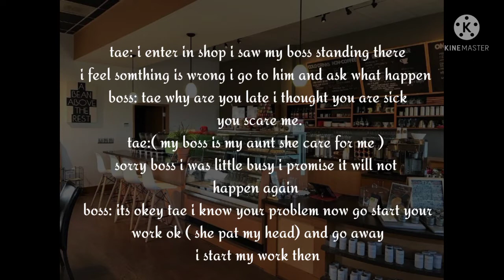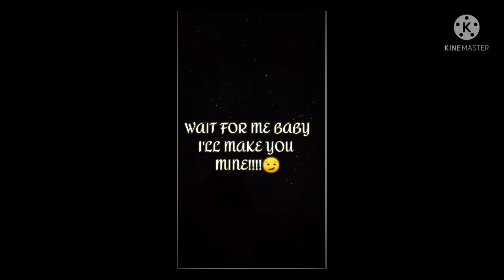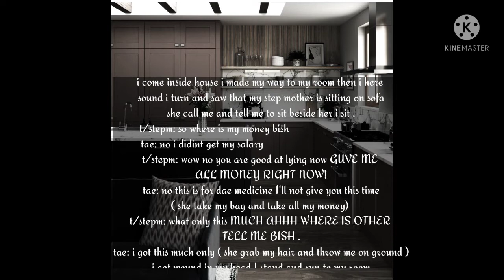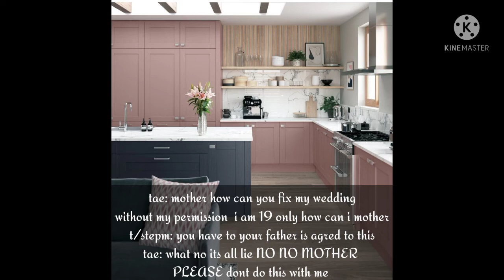🥀When tae is forcefully getting married with dangerous mafia king ( taekook) FF requested 🥀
btsarmy btsshorts taekook hi lachimos this is my second ff i got request fom mu cute unnie to make this and i love this content 😚 you can give more suggestion thank you so much enjoy my ff and subscribe my channel